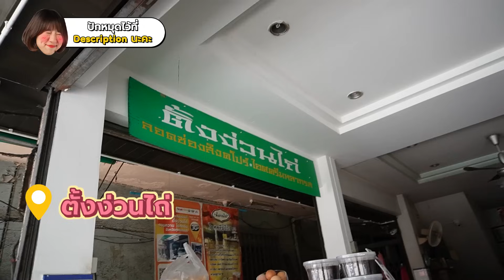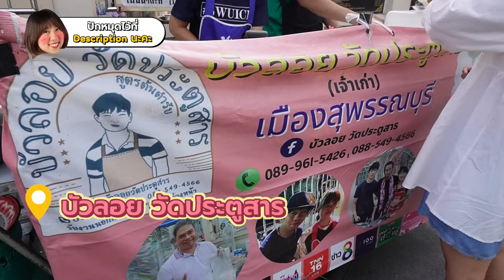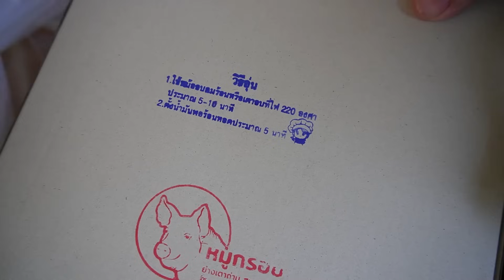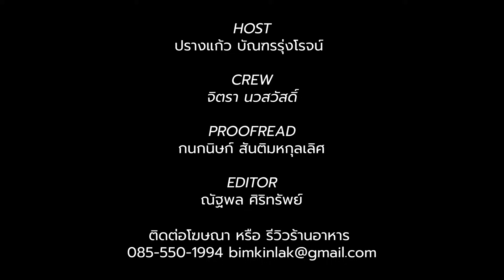(ซับไทย)บิ๊มกินแหลก กับร้านโลคอลเด็ด บอกต่อ โดยคนสุพรรณบุรี - EP.221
และมาสุพรรณบุรีจะขาดก๋วยเตี๋ยวไปได้ยังไง อยากจะกราบความก๋วยเตี๋ยวโบราณของชาวสุพรรณบุรี โคตรเด็ด สุดอร่อย ควรมาตำอย่างมากค่ะ และนอกจากก๋วยเตี๋ยวยังมีร้านอร่อยๆ อีกมากมาย ดูแล้วปักหมุดเก็บกันได้เลย

พิกัด 📍
ก๋วยเตี๋ยวหมูเจ๊จอย (ตลาดทรัพย์สิน)

ร้านก๋วยเตี๋ยวตาปลิว

รสทิพย์ข้าวมันไก่

บัวลอยโบราณ วัดประตูสาร

หมูกรอบย่างเตาถ่าน สุพรรณบุรี

ร้านข้าวต้มน้องปู